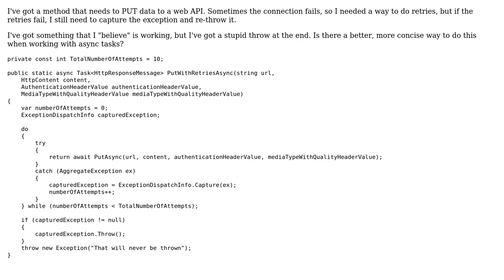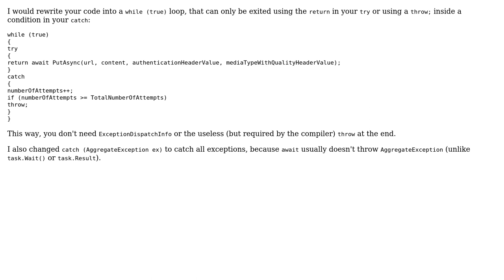Code Review: Retry loop for asynchronous HTTP requests (2 Solutions!!)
Code Review: Retry loop for asynchronous HTTP requests

With thanks & praise to God, and with thanks to the many people who have made this project possible! | Content (except music & images) licensed under CC BY-SA | Music | Images & others | With thanks to user svick user Chase Florell user Ami user 200_success and the Stack Exchange Network Trademarks are property of their respective owners. You are responsible for your own actions.